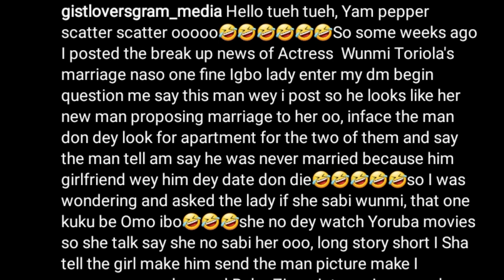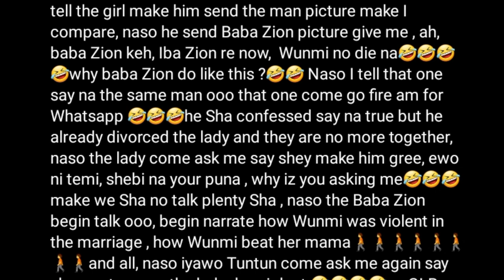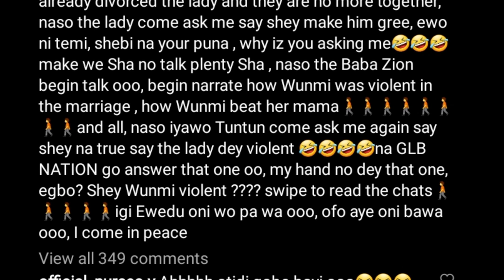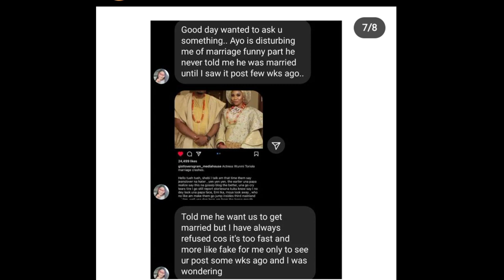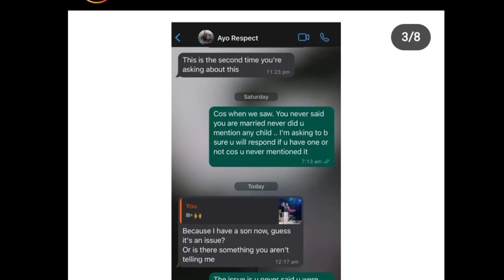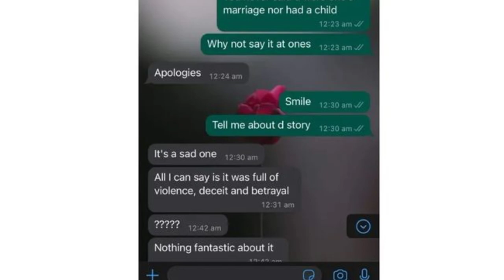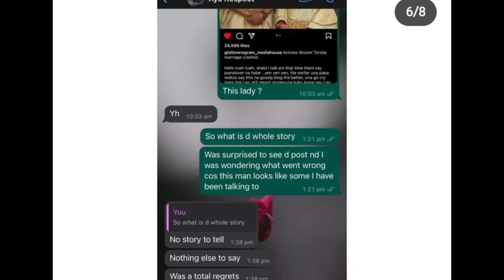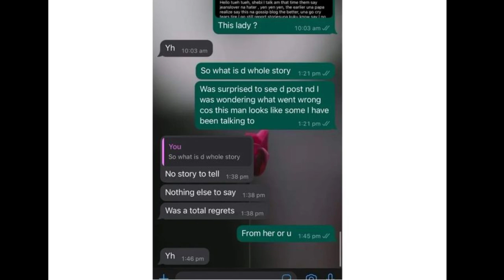UNBELIEVABLE😱GISTLOVER Expòse popular Actress WUNMI TORIOLA HUSBAND🙉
wunmi toriola news today: GISTLOVER Expòse popular Actress WUNMI TORIOLA HUSBAND unravels shocking secrets and his d!rty deals.FIND OUT

subscribe for more entertainment news and incase you are looking for gistlover news and gistloverblog on youtube report, this channel loudly woman uncut will give you the insight of what you are looking for